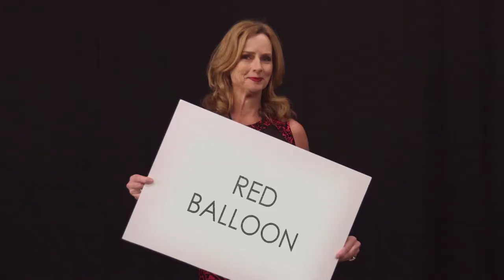Naomi Simson | Introduction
Naomi Simson is an entrepreneur, Shark on Shark Tank Australia, serial investor, founder of Australian tech success story RedBalloon and co-founder of The Big Red Group. Naomi is also a prolific keynote speaker, blogger, bestselling author and LinkedIn Influencer, being the 7th most followed woman on LinkedIn with over 2 million followers.

Naomi has a passion for educating and empowering entrepreneurs through online courses and through offering advice to her business community, The Huddle: bringing curious, like minded business owners together in a supportive peer to peer environment.